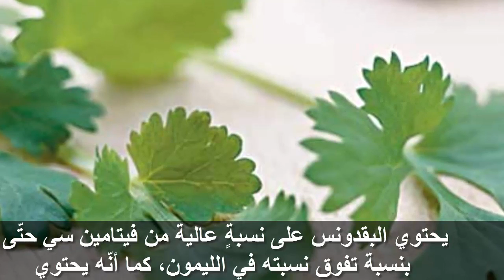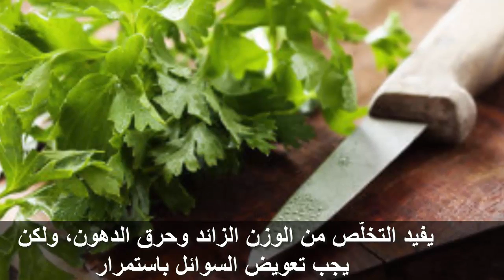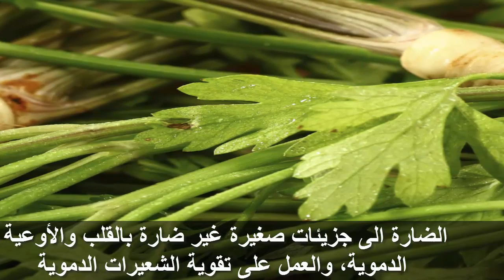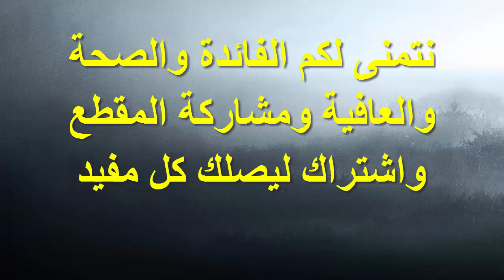اليك ماذا يحصل لك عند تناول كوب من البقدونس المغلى فوائد صحية عظيمة ,ستبهرك